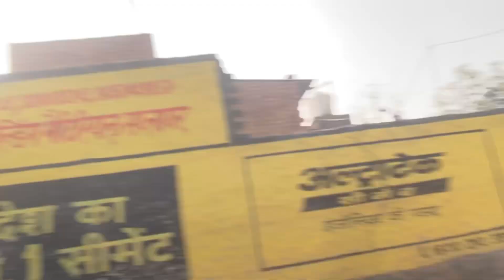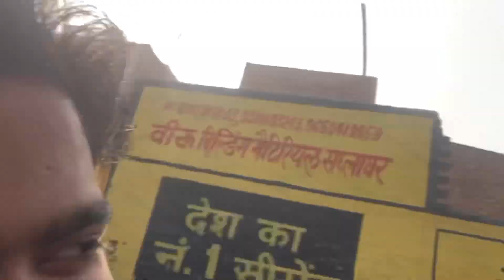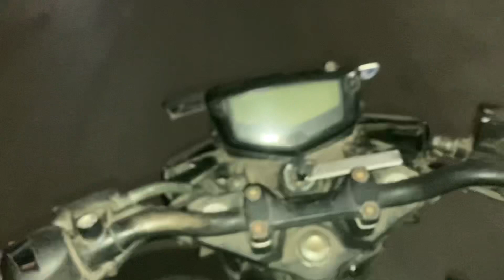JAI SHREE RAM BOLNE PR HUI 😳😱?